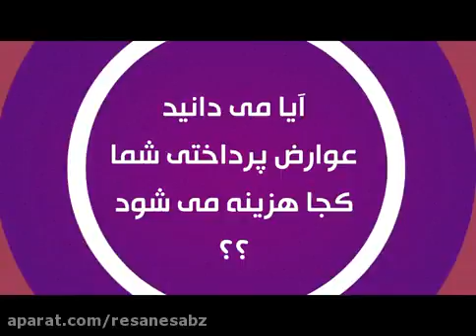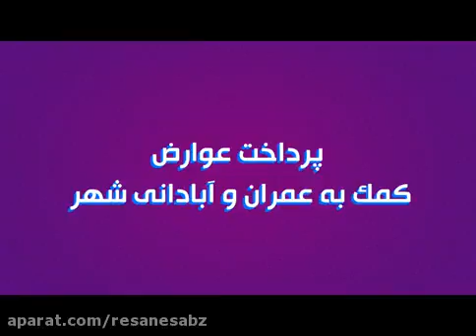مصرف عوارض شهرداری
در این کلیپ در باره راه های مصرف و هزینه کردِ عوارض پرداختی مردم به شهرداری و هزینه های شهر مشهد صحبت می شود. تهیه شده در فرهنگ شهروندی و با صدای امیر عرفانیان. و کانال تلگرامی ResaneSabz@